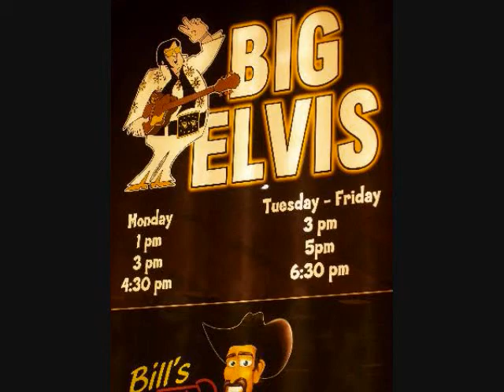Big Elvis 1